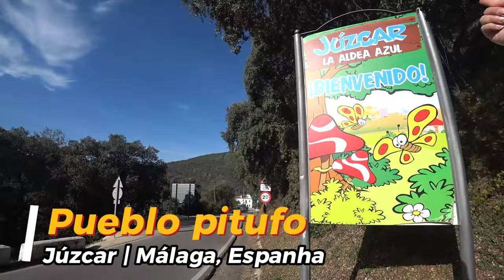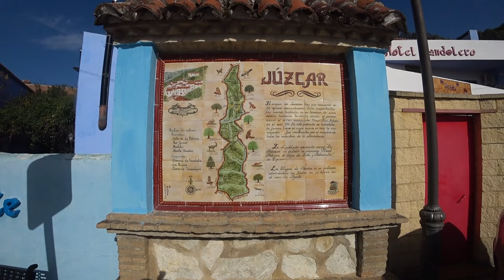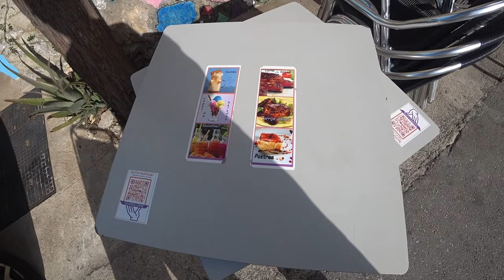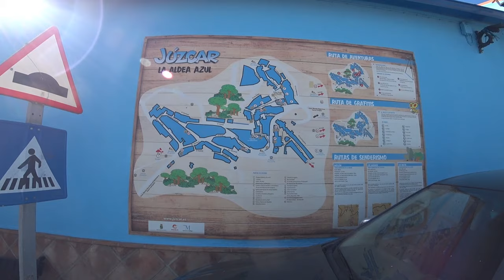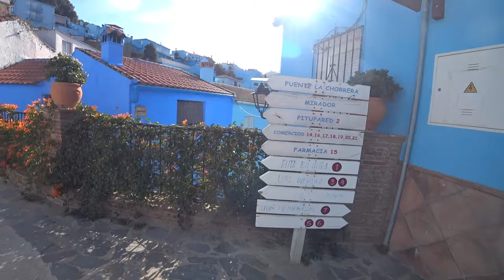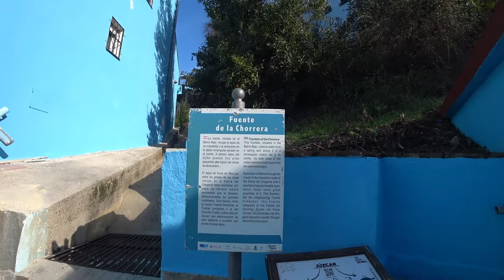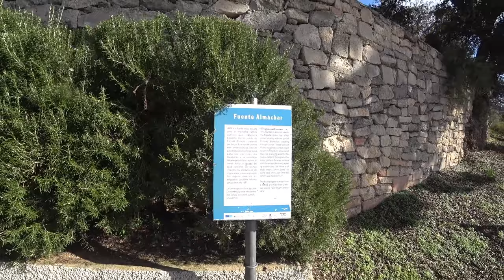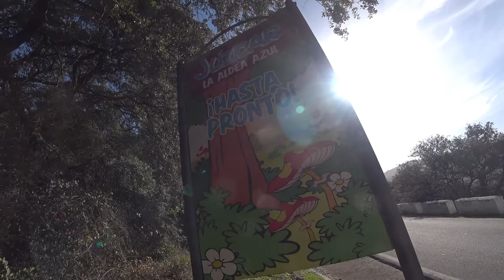🌀 A cidade espanhola dos Smurfs |Júzcar, Espanha 🇪🇸 | EP 140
🧙🏼‍♂️ Descobrimos a primeira cidade Smurf do mundo no coração da Andaluzia: Júzcar! 🌟 Neste vídeo, vamos explorar essa pequena cidade localizada na rota das cidades brancas da Andaluzia, que se tornou um destino encantador. Em 2011, a Sony Pictures transformou Júzcar em uma cidade azul para promover o filme "Os Smurfs". Tudo, desde as casas até a igreja e o cemitério, recebeu uma nova cor azul vibrante. 🏠💙

Com a ajuda de Eva González e Andrés Iniesta, a cidade também foi reflorestada, mostrando um compromisso especial com esses adoráveis seres azuis. 🌳✨ Prepare-se para mergulhar nessa história fascinante e descobrir os encantos de Júzcar, a cidade espanhola dos Smurfs. 🏰🔵

Não perca este vídeo e junte-se a nós nessa incrível aventura pelo mundo dos Smurfs!

[🎬] 00:00 ◀ Introdução
[🤓] 01:38 ◀ Gênio ou Óculos (Schtroumpf à Lunettes)
[🗺️] 02:08 ◀ Mapa
[🌼] 03:36 ◀ Preguiçoso (Schtroumpf Mollasson)
[🍄] 03:48 ◀ Hotel Bandolero
[🐈] 04:00 ◀ Gargamel
[🐶] 04:27 ◀ Toby
[👨‍👩‍👧‍👦] 04:43 ◀ Papai ou Grande Smurf (Grand Schtroumpf)
[🐎] 05:10 ◀ Dom Quixote de la Mancha (Don Quijote de la Mancha)
[🦟] 06:01 ◀ Vespa
[🍄] 06:35 ◀ Aldeia Azul Panorâmica
[🧙🏼‍♂️] 08:15 ◀ Papai ou Grande Smurf (Grand Schtroumpf)
[🍴] 08:47 ◀ Restaurantes
[🌄] 12:00 ◀ Paisagens
[🏥] 14:00 ◀ Centro Médico
[🧞‍♀️] 17:36 ◀ Smurfette, Estrumpfina ou Smurfina (Schtroumpfette)
[🏡] 19:24 ◀ Aldeia
[🐝] 25:11 ◀ Abelha Maia (Maya the Bee)
[🦁] 25:33 ◀ Hakuna Matata
[🐄] 25:50 ◀ Vaca Maru
[🐿️] 26:17 ◀ Habitante
[🧸] 29:09 ◀ Parque Infantil
[🚰] 31:43 ◀ Fuente de Almáchar
[⭐] 32:10 ◀ Avaliações Finais